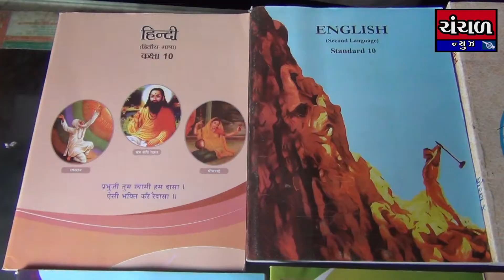સ્ટેશનરીના ધંધા રોજગાર પર કોરોનાની મંદીનો માર, શાળાઓ શરુ ન થતા ધંધો માત્ર 10 ટકા